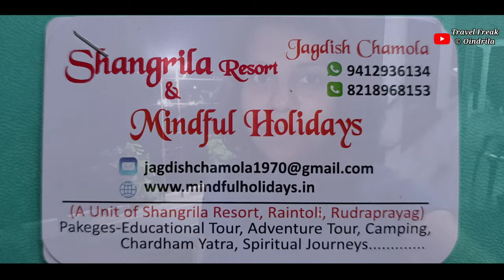Mana...the last village of India| Bharat ka akhri gaon | Mythological story | Kedarnath Yatra 2022